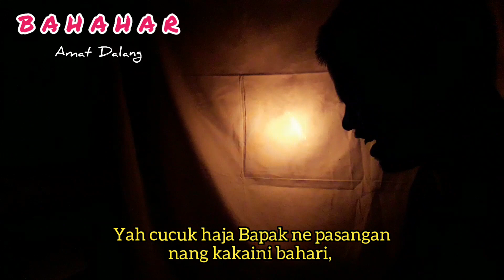BAHAHAR || Spoiler Eps. 7 Balada Cinta Angkawijaya || Amat Dalang || Bakisah Bahasa Banjar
BAHAHAR
Spoiler Eps. 7
Balada Cinta Angkawijaya

Amat Dalang
Bakisah Wayang Banjar